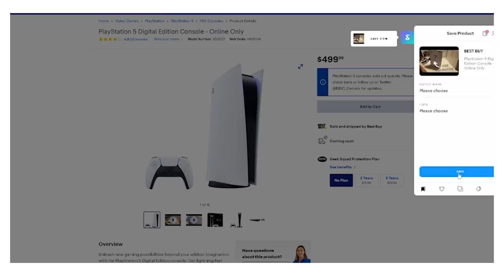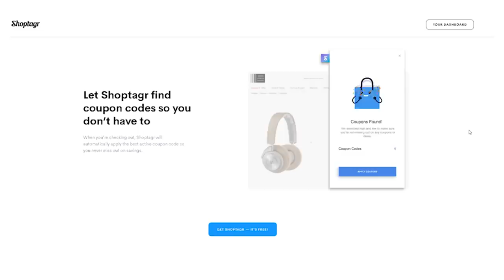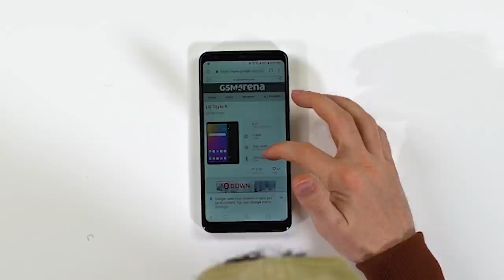I Bought All The Smartphones On Amazon!!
It's time for the 2021 edition of buying all the smartphones on amazon to see how these budget smartphone options stack up against the flagship devices like iphone 12 and samsung galaxy s21.

Follow Jay on IG: @directorjustjay